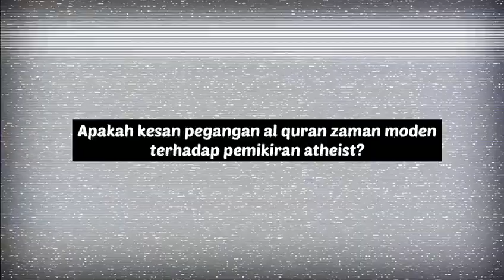2F-TRAILER: Kedudukan Al-Quran di Zaman Moden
Pada zaman teknologi yang kian membangun ini,sering berlegar dalam kotak pemikiran seluruh penduduk di dunia, apakah kedudukan al-quran sebagai panduan umat islam pada masa sekarang?dan lebih mendalam untuk diketahui apakah kesan pegangan al-quran terhadap pemikiran golongan atheist yang sudah terang tidak mempercayai kewujudan tuhan sekian alam,adakah golongan ini menerima atau menolak ajaran yang termaktub di dalam al-quran?apakah jalan penyeselaiannya?bagaimana umat islam zaman sekarang tangani masalah ini dengan al-quran?dan bagaimana syariat pada masa kini memberi kesan kepada umat islam? Semua ini bakal dirungkaikan !